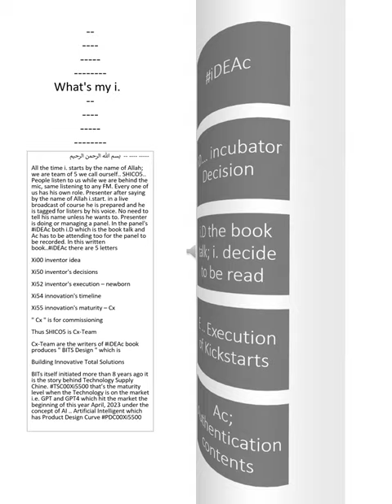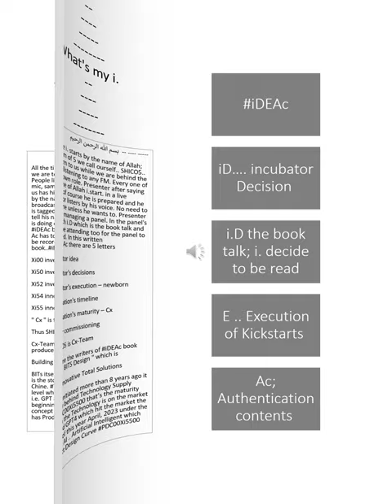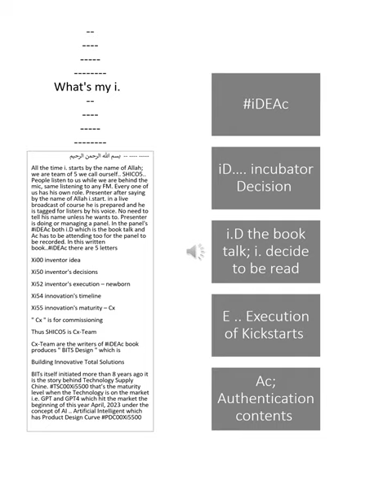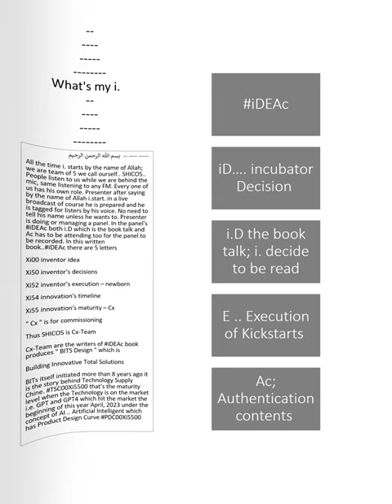iDEAc VR5000 - انطلاقة مشروع كتاب قيمته بعد 5 سنوات 80 مليون دولار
All the time i. starts by the name of Allah; we are a team of 5 we call ourselves. SHICO5.. People listen to us while we are behind the mic, the same as listening to any FM. Every one of us has his own role. Presenter after saying by the name of Allah i.start. in a live broadcast of course he is prepared and tagged for listers by his voice. No need to tell his name unless he wants to. A presenter is doing or managing a panel. In the panel's iDEAc both i.D which is the book talk and Ac have to be attending too for the panel to be recorded. In this written book..iDEAc there are 5 letters
Xi00 inventor idea
Xi50 inventor's decisions
Xi52 inventor's execution – newborn
Xi54 innovation's timeline
Xi55 innovation's maturity – Cx
" Cx " is for commissioning
Thus SHICO5 is Cx-Team
Cx-Team are the writers of iDEAc book produced " BITS Design " which is
Building Innovative Total Solutions
BITs was initiated more than 8 years ago it is the story behind Technology Supply Chine. TSC00Xi5500 that’s the maturity level when the Technology is on the market i.e. GPT and GPT4 which hit the market at the beginning of this year April 2023 under the concept of AI .. Artificial Intelligent which has Product Design Curve